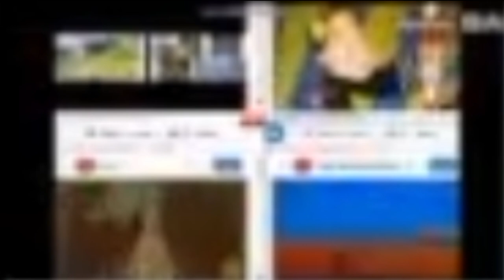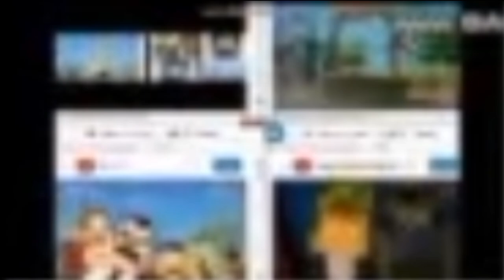(REUPLOAD) Up To Faster 14 Parison To El Chavo Animado